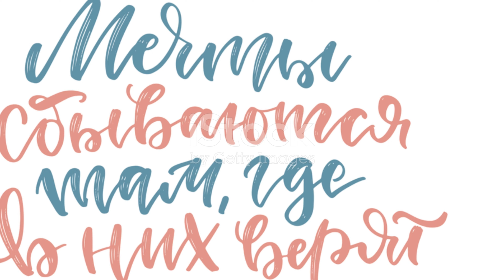Deutscher Fernsehpreis 2024: Stress am Roten Teppich und die großen Gewinner!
OUTLINE:
00:00:00 Red Carpet Buzz
00:01:15 A Sea of Cameras
00:02:45 Starry Arrivals
00:03:37 Fashion Statements
00:04:19 The A-List
00:05:58 Behind the Lens
00:06:40 Anticipation Builds
00:07:21 And the Award Goes to...
00:08:04 Honoring Excellence
00:08:50 A Night to Remember
00:09:38 Until Next Year

 Wieder Stress am Roten Teppich:https

**YouTube Video Title (English):** German Television Award 2024: Stress on the Red Carpet and the Big Winners! 🎥✨

**Category:** Entertainment

**Description (German):**
Willkommen zu unserem neuesten Video über den **Deutschen Fernsehpreis 2024**! 🎉 In Köln wurden die begehrten Preise verliehen und der Rote Teppich war wieder einmal ein Ort voller Glanz und Glamour. ✨

In diesem Video nehmen wir euch mit hinter die Kulissen der großen Gala, wo wir die angesagtesten Stars und Sternchen sehen können! 👗📸 Erfahrt, wie der Stress am Roten Teppich aussieht und wer die großen Gewinner des Abends waren. 🏆

Seid dabei, wenn wir die besten Momente und die spektakulärsten Outfits präsentieren! 💃🕺 Und vergesst nicht, uns eure Meinung zu den Gewinnern in den Kommentaren zu hinterlassen!

👉 **Highlights des Abends:**
- Mario Adorf erhält den Ehrenpreis! 🌟
- Die besten Momente von Barbara Schöneberger als Moderatorin! 🎤
- Ein Blick auf die schönsten Outfits der Stars! 👠✨

**Description (English):**
Welcome to our latest video about the **German Television Award 2024**! 🎉 In Cologne, the coveted awards were presented, and the Red Carpet was once again a place full of glamour and shine. ✨

In this video, we take you behind the scenes of the grand gala, where we can see the hottest stars and celebrities! 👗📸 Find out what the stress looks like on the red carpet and who the big winners of the night were. 🏆

Join us as we showcase the best moments and the most spectacular outfits! 💃🕺 And don’t forget to leave your opinions on the winners in the comments!

👉 **Highlights of the evening:**
- Mario